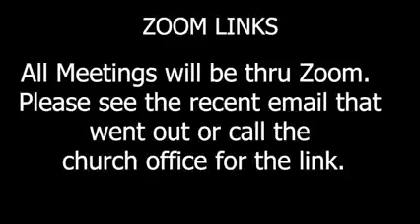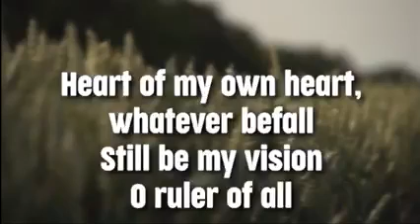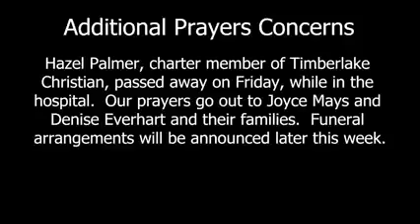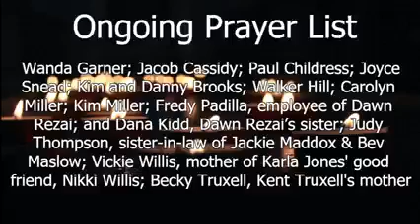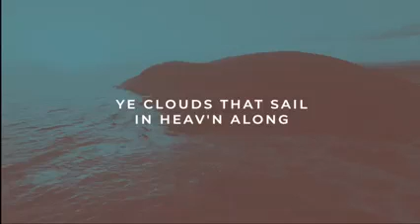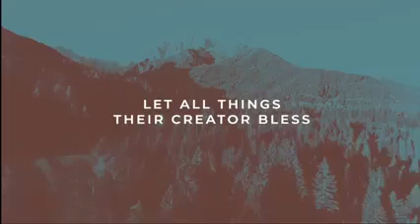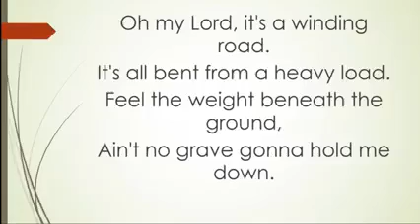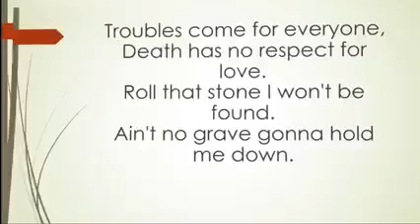Timberlake Christian Church, January 9, 2022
On-line service- Music used with permission CCLI License #21073426